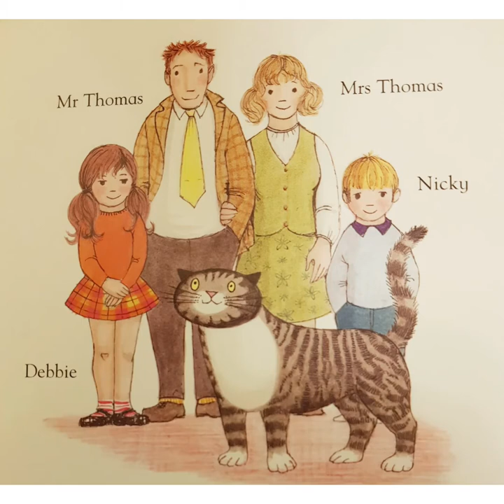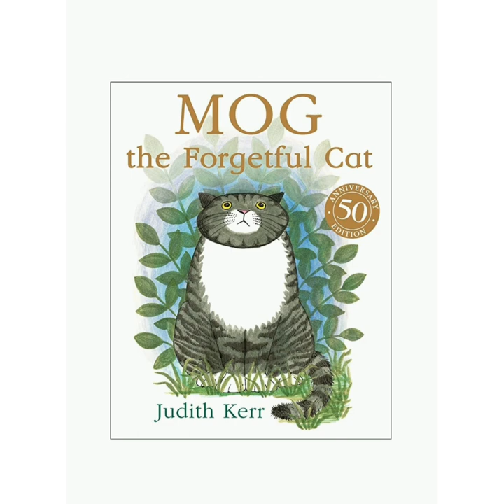Mog the Forgetful Cat - English Short Story for Toddlers/Kids - Author:Judith Kerr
Mog is an adorable cat, but she is very forgetful and always gets in to the way of her owners, the Thomas family. She particularly keeps forgetting her cat flap and then sits on the kitchen window, squashing the flowers and meowing her biggest meow, annoying Mr and Mrs Thomas. But one day her forgetfulness comes very handy when she saves the day.

Listen to the story to find out what she does or why and how she saves the day or from what or whom she saves it.

Author: Judith Kerr
Illustrator: Judith Kerr
Publisher:  HarperCollins Publishers